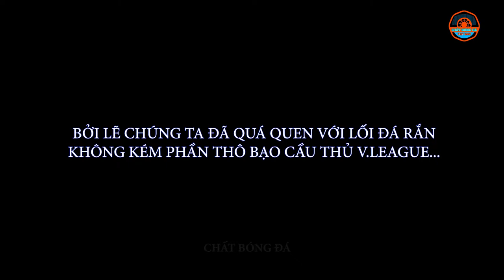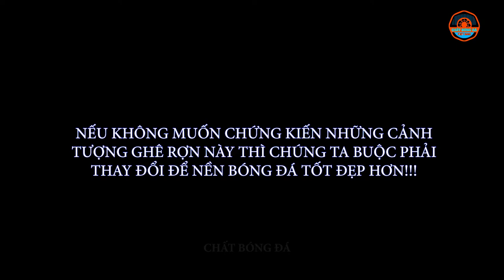Nhìn lại nền bóng đá quốc nội - Những hệ lụy của lối đá bạo lực mang lại - CHẤT BÓNG ĐÁ